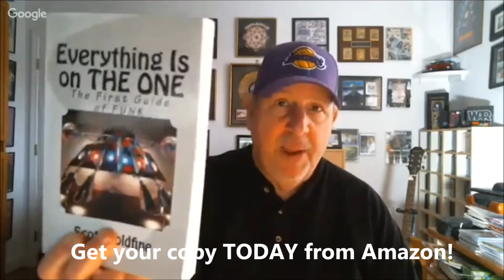"TRUTH IN RHYTHM" - Keith Harrison (Faze-O, Heatwave, Dazz Band), Part 1 of 2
Featured in Part 1 of 2 episodes (see Part 2 ): Keyboardist, composer, producer Keith “Chop Chop” Harrison, an original member of the funk band Faze-O and subsequent member of the mighty Heatwave and Grammy-winning Dazz Band. Hailing from Ohio’s ground zero of funk, Dayton, Harrison has recorded such funk classics as “Riding High,” “Good Thang” and “Breakin’ the Funk” with Faze-O; “Gangsters of the Groove,” “Jitterbuggin’,” “Posin’ Til Closin’,” and “Lettin’ It Loose” with Heatwave; and “On the One for Fun,” “Swoop,” “Joystick” and “Let It All Blow” with the Dazz Band. And there are many other gems tucked away on the 10 albums he was featured on with those groups.

Through the years, Harrison has also recorded or performed with the Ohio Players, Morris Day & the Time, P-Funk, Jeff Lorber and Charlie Wilson. As part of the Dazz Band he was inducted into the R&B Music Hall of Fame and this year he released his first solo album, called One Love.

One of funk’s best-kept secrets takes you inside his groups’ songs, albums, tours and shares memories and stories from his four-decade-long musical journey.